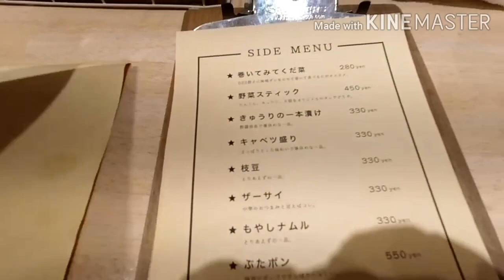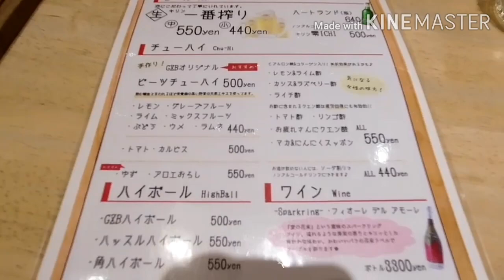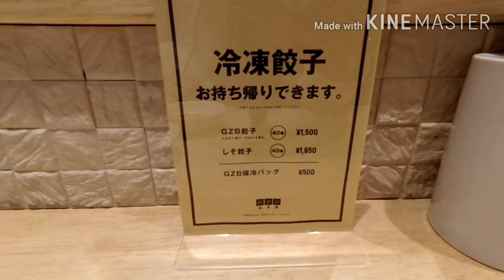【食べ歩き】神戸・三宮『餃子部』あなたも入部しませんか？ とっても美味しい餃子があります 《神戸グルメ》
《神戸グルメ》
どうも、むらやんです
本日は三宮での食べ歩き
ふと入った路地で素敵な餃子やさんへ
入部してきました

紹介店舗
餃子部GZB
神戸市中央区中山手通1-9-14マロンビル1F
定休日　日曜
17:00~24:00